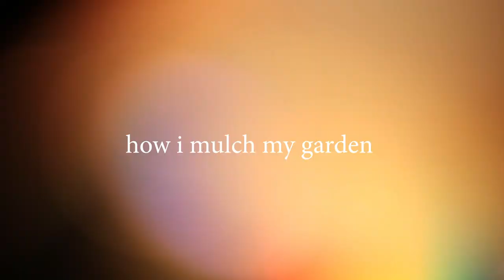Prepping the Garden Before our Girls Trip (+ soil vs. mulch vs. compost)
Ruby and I are off to visit some friends.. so we're preparing the garden with mulch before we go. Also, let's chat about what are the differences between soil, mulch and compost.

📬 To send a gift to our house from our Amazon Wishlist

📦 Support us for FREE when you shop for anything through out amazon

🌻 You can also shop our favorite supplies through our Amazon storefront

——— Need Supplies? ———

COOKBOOKS
Nourishing Traditions Cookbook
Salt Fat Acid Heat

COMPOSTING
2,000 worms
500 worms
compost tumbler
compost bucket

BUILDING GARDEN BEDS
orbital sander
orbital sand paper
rotary measuring tool
measuring tape
miter saw
drill bits
corner clamps
stable guns
6 mil plastic liner
ag frabric
2” deck screws

SEED STARTING
vivohome heat mats
bootstrap farmer trays
bootstrap farmer cells
plant markers

LIGHTING
extension cord

SEED STORAGE
seed case
label maker
label tape

SEED RACKS
steel racks

PLANTING
1 gal grow bags
2 gal grow bags
3 gal grow bags
5 gal grow bags
7 gal grow bags
15 gal grow bags

NUTRIENTS
Phosphorus (bone meal)
Micronutrients (Kelp Meal)
Trace Minerals (azomite)

FABRICS
frost protection
sun protection